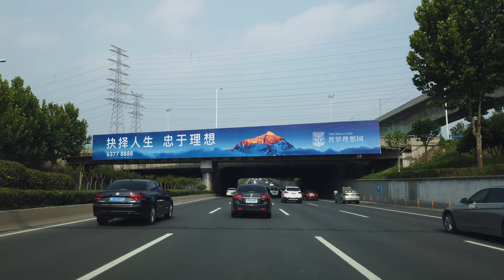2020 6 18 ZHENGZHOU 4K UHD